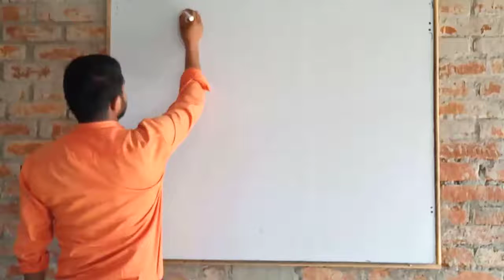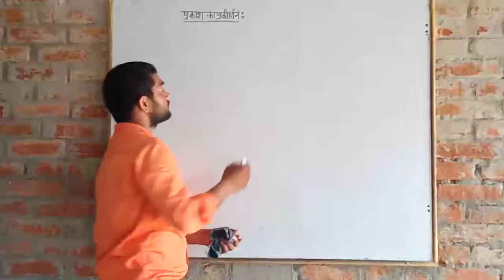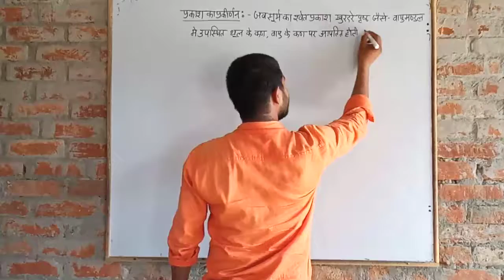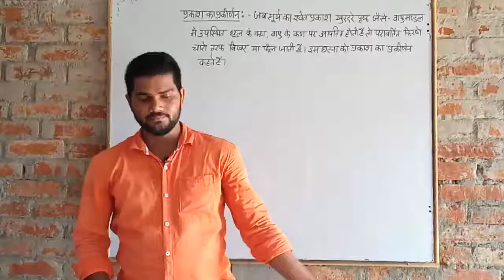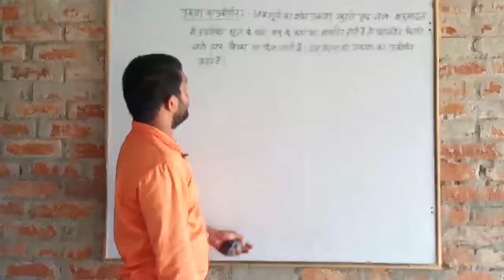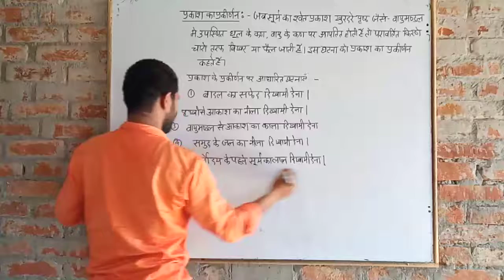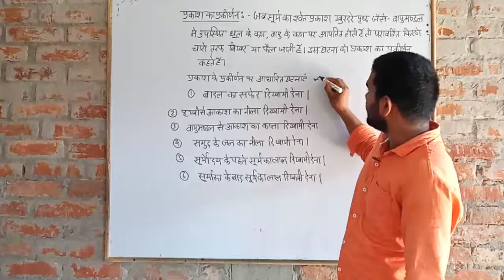L-07 कक्षा 10th विज्ञान CH-11 प्रकाश का प्रकीर्णन by bl sir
प्रकाश का प्रकीर्णन, प्रकाश का प्रकीर्णन पर आधारित घटनाएं।